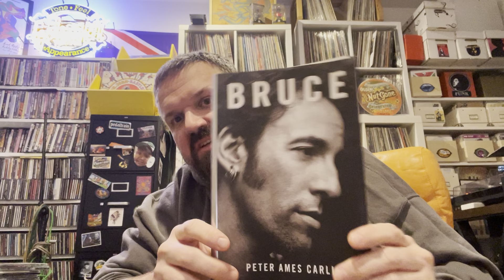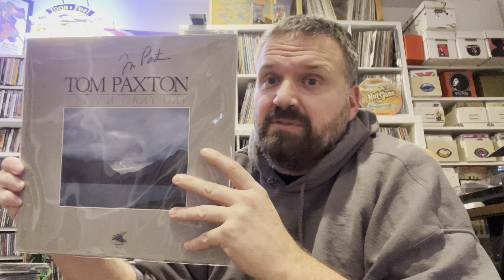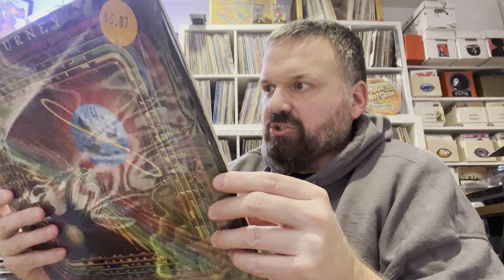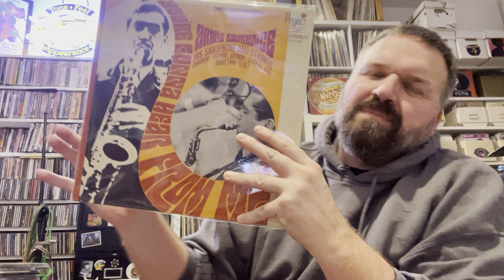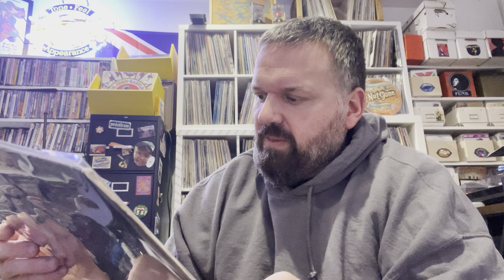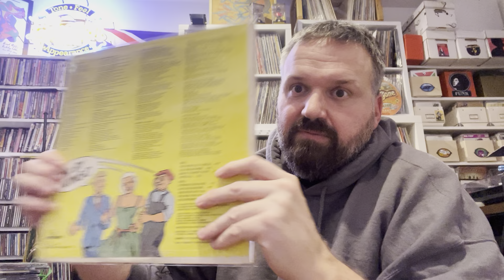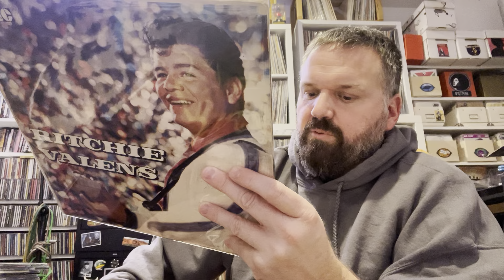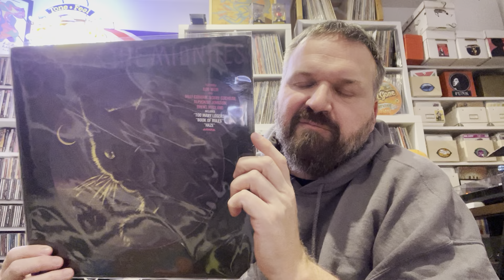Zeek’s January Digs